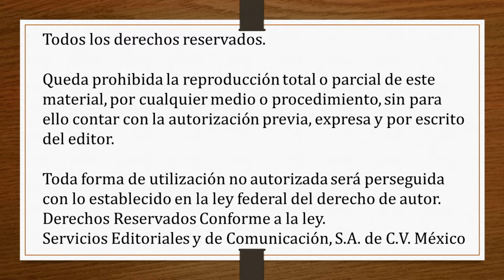9.- LOS DESEOS CONCEDIDOS / TALLER EL DINERO Y TU por Vivi Cervera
Te invito a darle "me gusta" o "like", ayudaría mucho para que llegara a más personas.

La invitación a que te inscribas al canal y lo recomiendes siempre está abierta.

GRACIAS.

9.- LOS DESEOS CONCEDIDOS / TALLER EL DINERO Y TU por Vivi Cervera